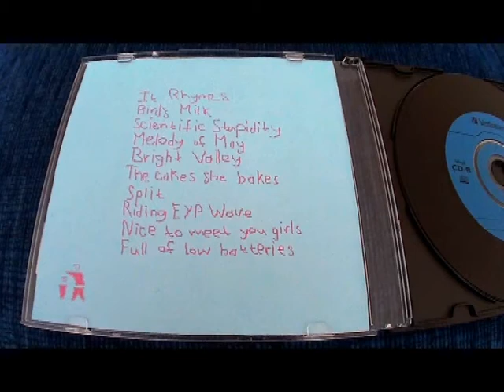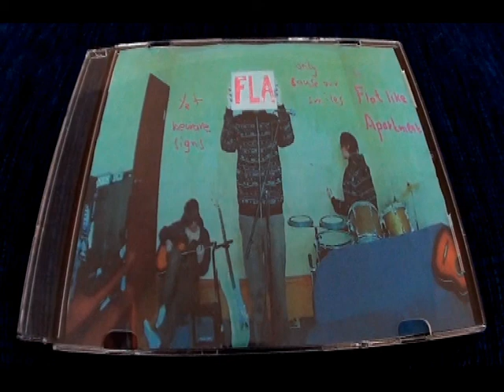Flat like apartment-Melody of May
From the debut album "Yet beware signs only cause our smiles"